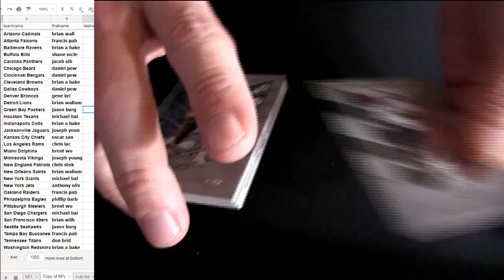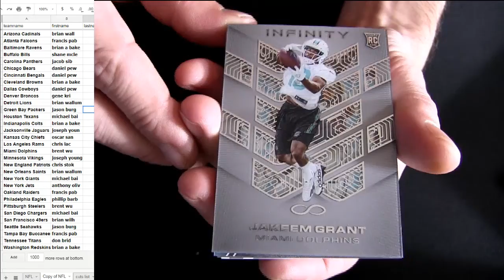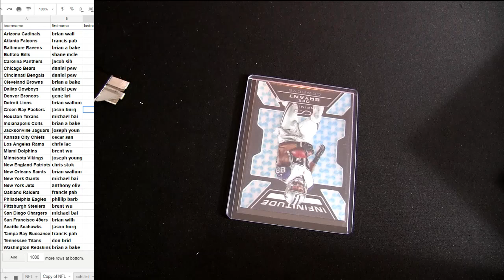NFL FREE Box 2016 Infinity